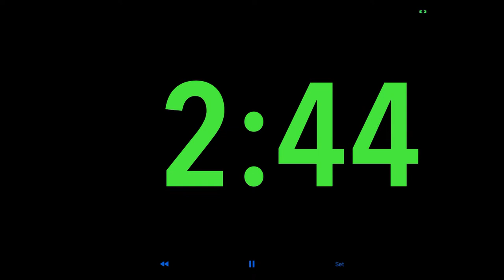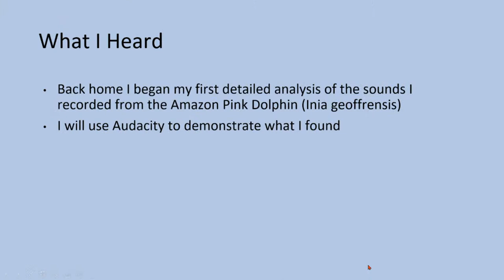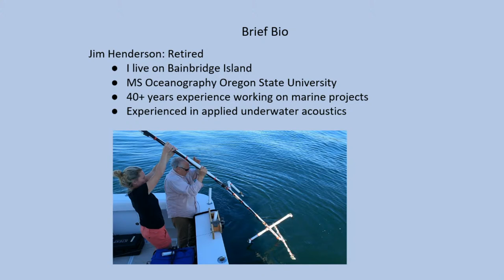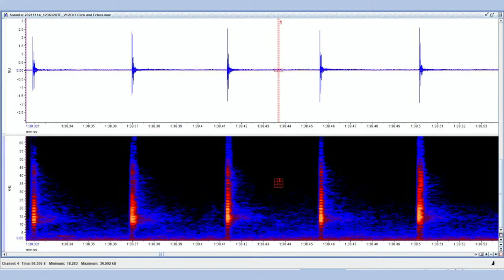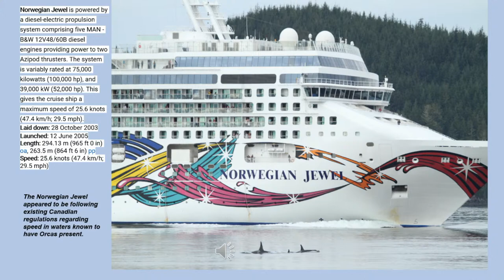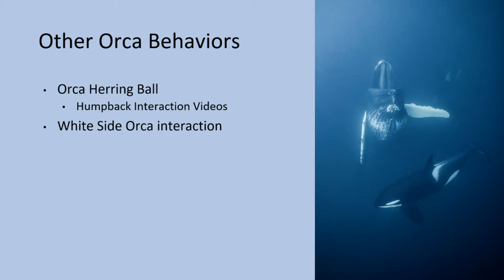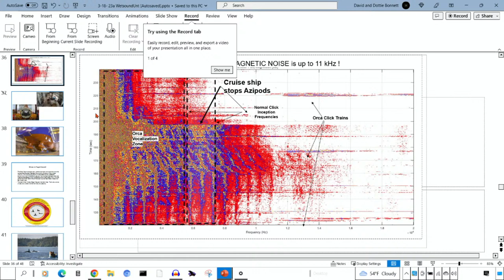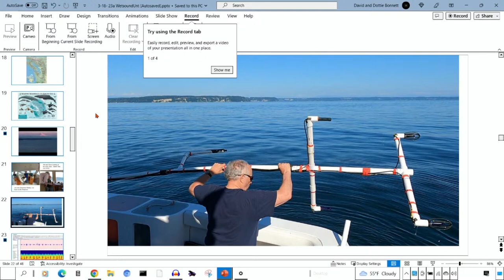ETA Open Sunday Talk - Recording and Analyzing Marine Mammal Sounds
Jim Henderson and Dave Bonnett

Jim and Dave have recorded/analyzed Orca and Humpback whale sounds in the Bainbridge Island and Puget Sound waters. Jim and Dave will describe how the local community can collect data in their own backyard of Puget Sound using hydrophones with wireless data transmitters.

Come listen to how you could listen/record marine mammals in your area.